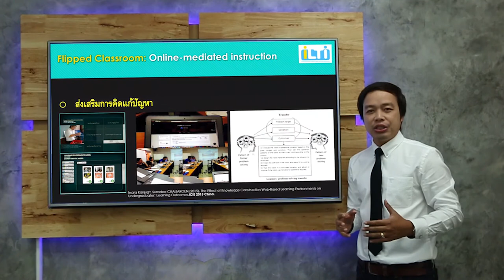แนะนำรายวิชา วิธีการสอนอุบัติใหม่โดยใช้เทคโนโลยีดิจิตอลสำหรับการศึกษาในศตวรรษที่ 21